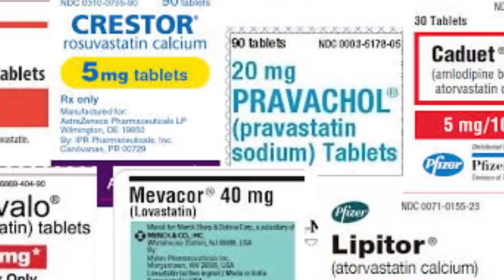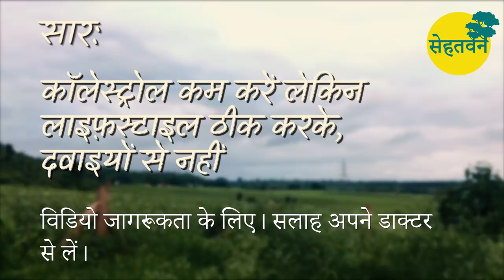कॉलेस्ट्रोल और स्टेटिन्स 🌳 Cholesterol & Statins 🌳 Dr. Vipin Gupta 🌳 सेहतवन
Biggest Medical Fraud? स्टेटिन्स कॉलेस्ट्रोल कम करने की ऐसी दवाई है जो भारत में बीपी, डायबिटीज और हृदय रोगियों को जमकर प्रेस्क्राइब की जाती है, इस दवाई पर अमेरिका में 3000 केस चल रहे हैं। इस दवाई से हार्ट उल्टा कमजोर हो जाता है और डायबिटीज भी बढ़ जाती है।